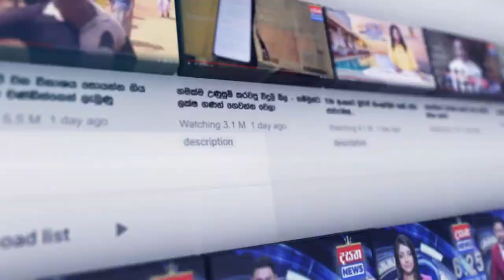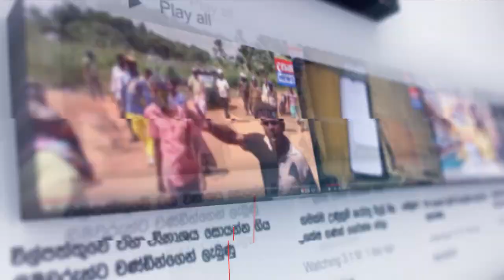වාහන ගෙන්වීම ලබන වසරට කල්යයි. හේතුව විදේශ සංචිත ප්‍රමාණවත් නොවීම